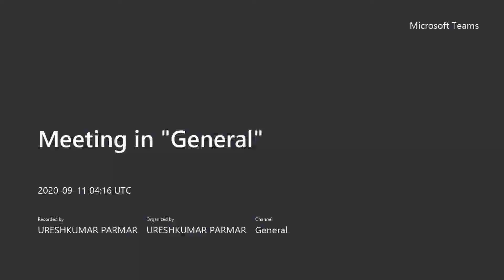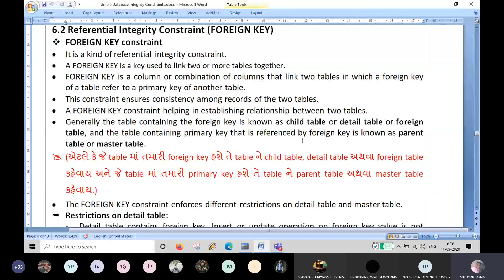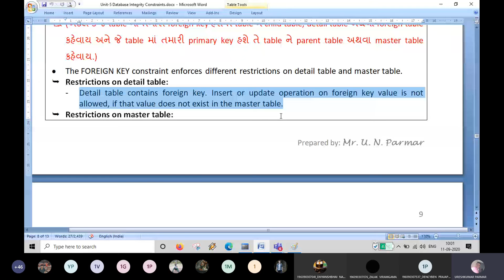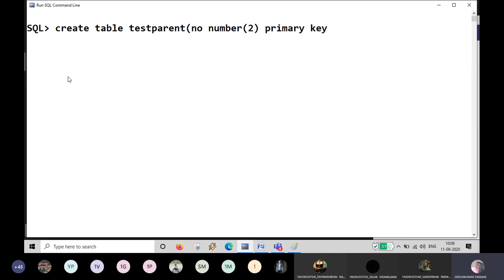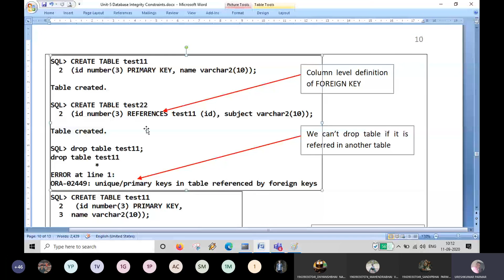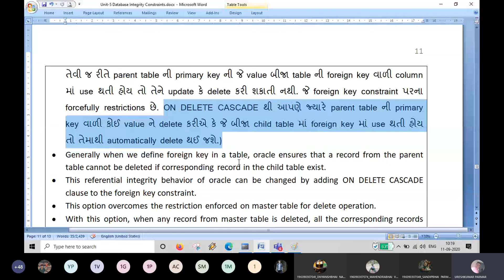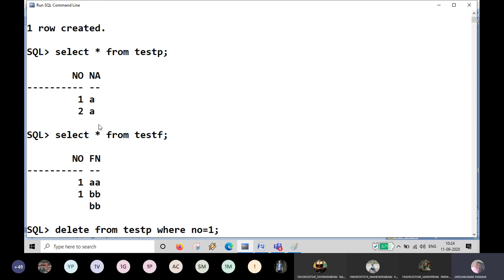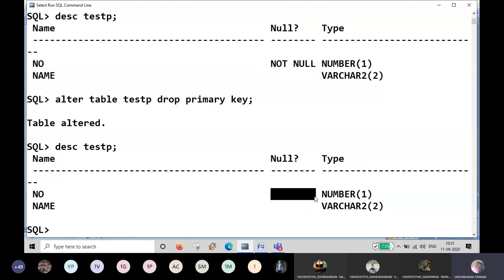Unit 5 Lecture 4 Foreign Key constraint in SQL